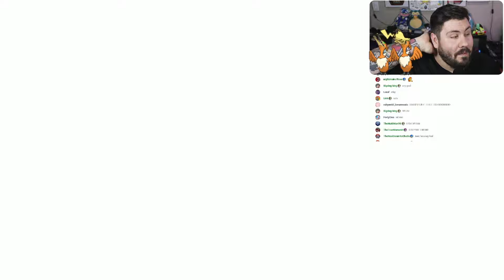This IGGLYBUFF does MASSIVE DAMAGE & EASILY OHKOS 7 Star CHARIZARD RAIDS in Scarlet & Violet!😎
Use this  IGGLYBUFF build to EASILY defeat the  7 Star DRAGON CHARIZARD RAIDS tera raid event with this Pokémon Scarlet and Violet Tips & Tricks Guide!  Learn the easiest /fastest way to build the ultimate   IGGLYBUFF, as DK shows you step-by-step EVERYTHING you need to build the ULTIMATE   IGGLYBUFF including ev/iv/nature/ability training and moves!

THE NEXT 7 STAR TERA RAID HAS BEEN ANNOUNCED! AND IT HAPPENS TO BE A LVL 100  7 Star DRAGON CHARIZARD RAIDS!  this raid has the potential to be HUGE and i cannot wait to see one of the most powerful GEN 1 starter get his 7 star debut!!  I hope everyone has an AMAZING time with the game and it lives up to everyones expectations!!

NEW Pokemon Scarlet and Pokemon Violet updates! New raid events are now live! We have new Pokemon Home rumors to take a look at too! Let's go over all of the latest Pokemon news for the generation 9 games!

The DLC for Pokemon Scarlet and Violet has officially been announced and it's titled THE HIDDEN TREASURE OF AREA ZERO!! With the DLC for
pokemon scarlet and violet being split into 2 parts (the teal mask and the indigo disk) and releasing later this year, we've ALREADY had a MASSIVE datamine that gave us pretty much EVERY SINGLE CONFIRMED RETURNING POKEMON in the pokemon scarlet and violet DLC. This includes pokemon from gen 1 allllll the way up through gen 8 and features MANY noteable returns to the series!